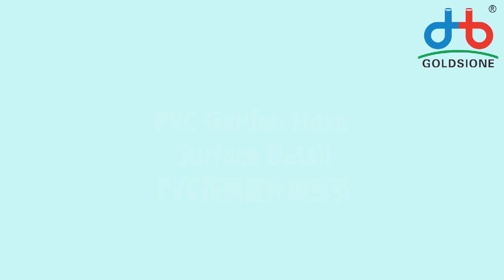Details of PVC Garden Hose Mark Line & Surface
Here's the detailed introduction of PVCgardenhose mark line surface.